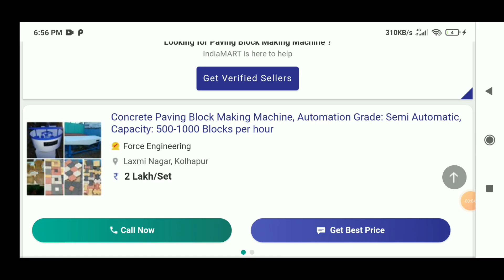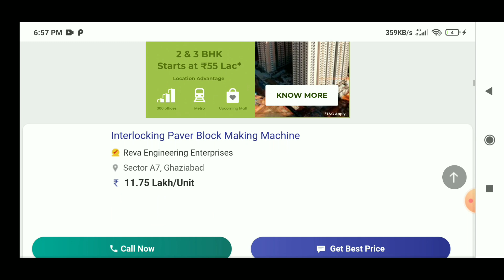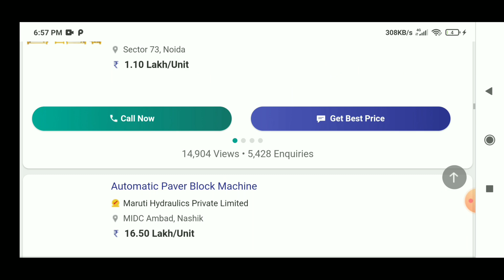सालो साल चलेंगे ये Business | New business ideas 2021, Small Business ideas, Low investment Startup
( SOCIAL MEDIA )

Seller Detail
seller detail-- 4649/573, gali no-3 new modern mandoli road Shahdara,Delhi--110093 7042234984,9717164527